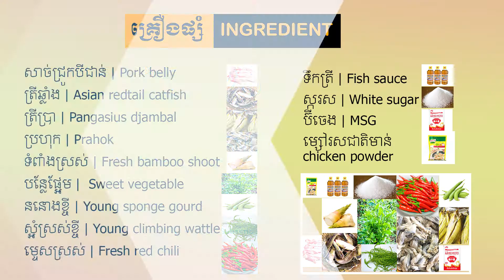Delicious! Bamboo Shoots with Fish Recipe | A Delightful and Nutritious Dish! |​ Khmer Foods Cooking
Hey! Everyone, Today I would like to share you about Delicious! Bamboo Shoots with Fish Recipe | A Delightful and Nutritious Dish! |​ Khmer Foods Cooking
We will collect favorite food from different places to show you all.

Discover the delightful and nutritious combination of Bamboo Shoots with Fish in this flavorful recipe! This dish brings together tender fish and crisp bamboo shoots, cooked to perfection with aromatic seasonings. Follow our step-by-step guide to prepare this wholesome and delicious meal at home, perfect for family dinners or special occasions.

:::::Ingredient:::::

សាច់ជ្រូកបីជាន់ | Pork belly
ត្រីឆ្លាំង | Asian redtail catfish
ត្រីប្រា | Pangasius djambal
ប្រហុក | Prahok
ទំពាំងស្រស់ | Fresh bamboo shoot
បន្លែផ្អែម |  Sweet vegetable
ននោងខ្ចី | Young sponge gourd
ស្អំស្រស់ខ្ចី | Young climbing wattle
ម្ទេសស្រស់ | Fresh red chili
ទឹកត្រី | Fish sauce
ស្ករស | White sugar
ប៊ីចេង | MSG​
ម្សៅរសជាតិមាន់ | chicken powder
fish recipe, fish ,Cambodian food,New Food Videos, khmer food recipe,ម្ហូបខ្មែរ, សម្លរប្រហើរ,ទំពាំង, ត្រីប្រាហើម, NewFoodVideo, how to cook,Fish, Fish recipe, Khmer​ food, bamboo shoot, Cookingvideos, chinese bamboo shoot recipe